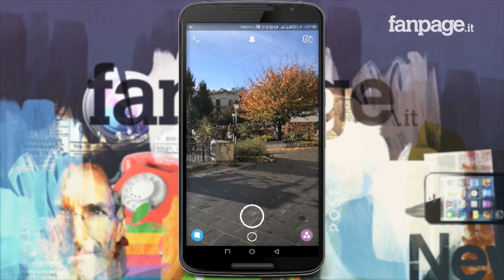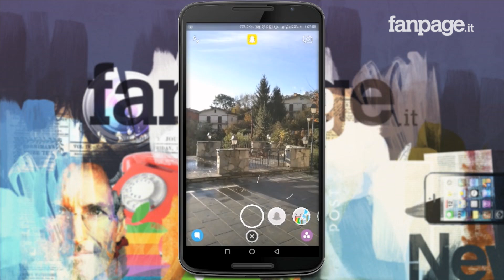World Lens di Snapchat: cosa sono e come funzionano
Ecco la nostra video guida alle nuove World Lens di Snapchat, una novità in arrivo con il nuovo aggiornamento dell'applicazione più utilizzata dai teen ager, che permetterà di modificare l'ambiente circostante sfruttando la stessa tecnologia da tempo conosciuta con le Selfie Lens.

Il team di sviluppatori al lavoro su Snapchat ha da poche ore rilasciato su App Store e Google Play Store un nuovo aggiornamento della popolare applicazione di messaggistica che introduce una nuova funzionalità per i contenuti multimediali da condividere all'interno del servizio. Come visibile dagli screenshot, infatti, la nuova versione di Snapchat per iOS e Android introduce le World Lens, filtri simili a quelli già disponibili per i volti che possono essere applicati all’ambiente circostante tramite la realtà aumentata.

Un po' come già avviene da tempo con le Selfie Lens che permettono di modificare i volti delle persone inquadrate con una serie di maschere, con le World Lens sarà possibile applicare filtri utilizzando la fotocamera posteriore. I nuovi filtri introdotti nella versione 9.43 di Snapchat per smartphone Android e iPhone sono sette e consentono di aggiungere occhi e bocca alle nuvole ma anche cuori e neve. Come spiegato dal CEO di Snapchat Evan Spiegel, i nuovi filtri World Lens permettono di decorare il mondo in modo divertente e creativo.

L'ultimo aggiornamento di Snapchat introduce inoltre la possibilità di condivisione gli snap con un tocco sulle storie degli amici e di riavvolgere lo snap che si sta visualizzando con tap sul lato sinistro del display, un po' come già avviene all'interno delle Instagram Stories. Infine la nuova versione di Snapchat per dispositivi mobile iOS e Android introduce l’opzione per effettuare il collegamento Bluetooth con gli occhiali Spectacles che ricordiamo arriveranno sul mercato entro qualche settimana.